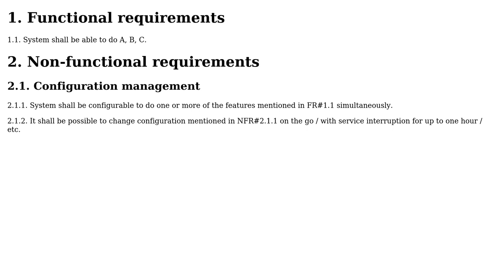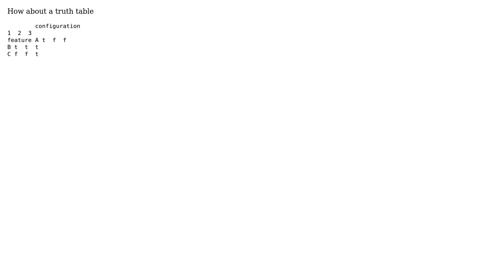How to write System requirements - not all architectures fulfill all requirements?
Software Engineering: How to write System requirements - not all architectures fulfill all requirements?

With thanks & praise to God, and with thanks to the many people who have made this project possible! | Content (except music & images) licensed under CC BY-SA | Music | Images & others | With thanks to user Vlad user Paul user Ewan and the Stack Exchange Network Trademarks are property of their respective owners. You are responsible for your own actions.